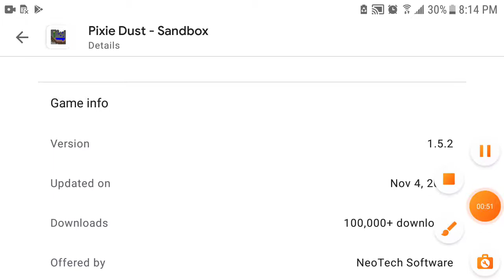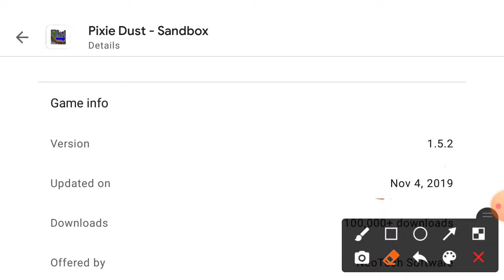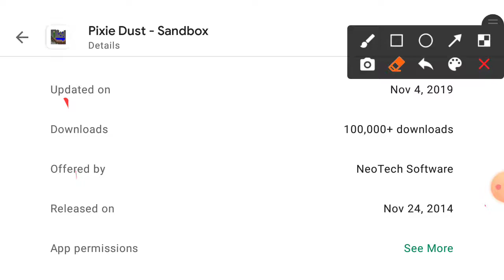About Pixie dust sandbox (1.3 Update) So cool 🤗😗